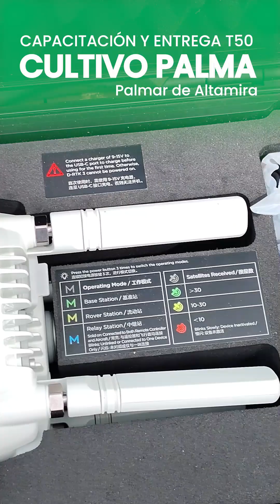Fumigación en Palma Aceitera con Dron DJI Agras T50 🚁 | Tecnología Agrícola en Colombia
Así vivimos una jornada de entrega y capacitación en campo junto al equipo de Palmar de Altamira,
empresa dedicada al cultivo de palma aceitera 🌴.

Desde SIATC no solo entregamos equipos DJI AGRAS, también acompañamos cada paso para asegurar
que la tecnología realmente sume en la productividad del campo.

👉 ¿Quieres conocer más sobre fumigación con drones DJI Agras T50 en palma aceitera?

🌎 Somos distribuidores oficiales DJI AGRICULTURE en Colombia, con experiencia en palma, arroz, maíz y otros cultivos.